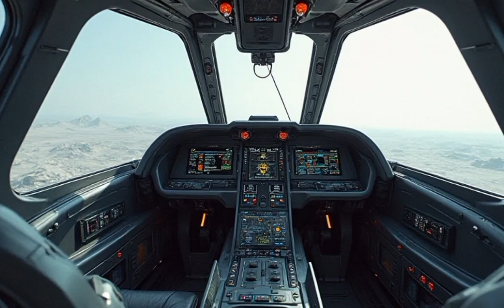Ka-52 Alligator – The Most Advanced Attack Helicopter of 2025!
The Ka-52 Alligator remains the top attack helicopter in 2025, featuring advanced avionics, deadly firepower, and unmatched maneuverability. In this video, we take a deep dive into its cutting-edge technology, weapon systems, and battlefield dominance. From its powerful 30mm autocannon to its high-tech radar and missile capabilities, this helicopter is a true force to be reckoned with. Watch now to see why the Ka-52 is one of the most feared helicopters in modern warfare!

The video will focus on the Ka-52 Alligator's latest upgrades in 2025, including its weaponry, radar systems, maneuverability, and battlefield performance. It will also compare it to other leading attack helicopters and discuss its role in modern warfare.